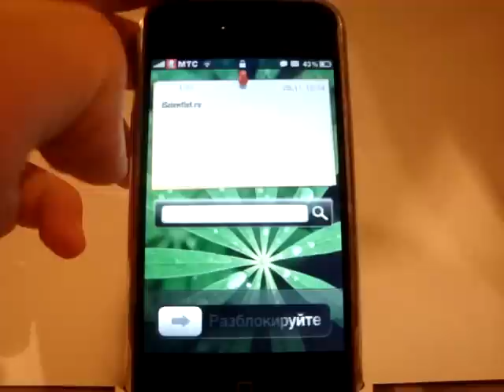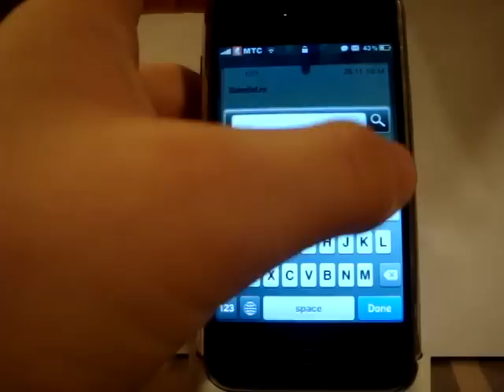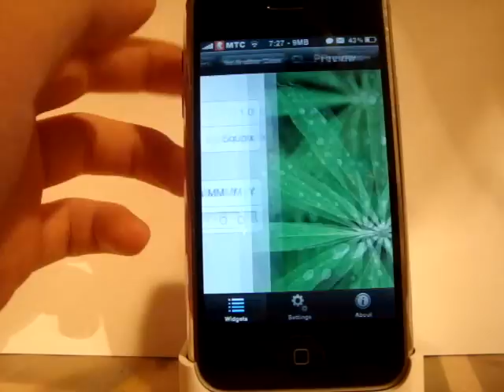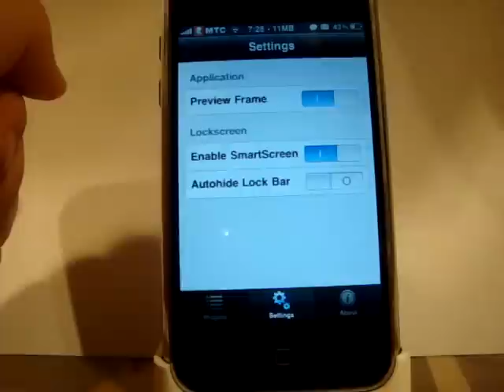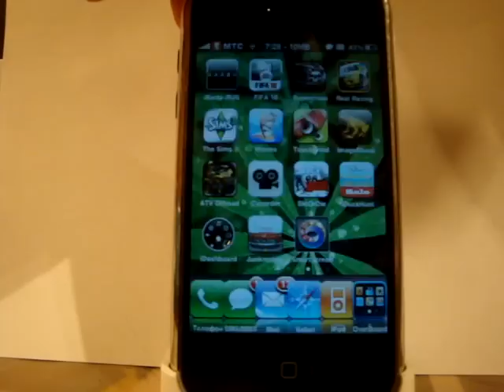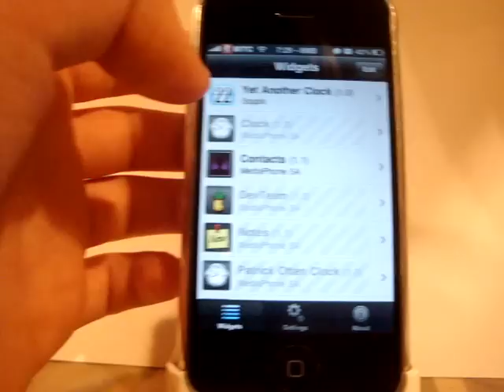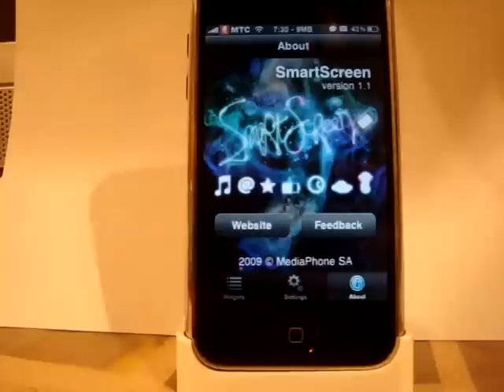SmartScreen for iPhone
SmartScreen for iPhone! Review by iScientist.ru